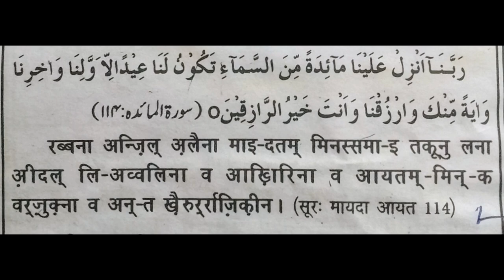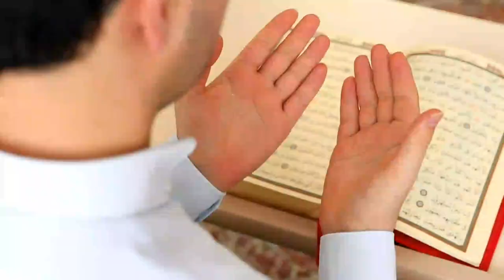अमीर बनाने का पावरफुल वजीफा । karodpati banne ka wazifa । maldar hone ki dua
आज की जानकारी के अंदर मैंने आप सभी को अमीर बनने के लिए एक बहुत ही अच्छा वजीफा बताया है अगर आप इस वीडियो के अंदर बताए गए तरीके से पढ़ते हो तो इंशाल्लाह आप बहुत ही जल्द मालदार बन जाओगे आप बहुत ही जल्द अमीर हो जाओगे आपकी गरीबी खत्म हो जाएगी गरीबों को खत्म करने के लिए ये दुआ है

Keep watching
Keep support

1) maldar hone ka wazifa
2) karodpati banne ka wazifa
3) daulat ki dua wazifa
4) daulat ki dua
5) amir banne ke liye wazifa
6) maldar hone ki dua
7) amir banne ka wazifa
8) Amir banane ka wazifa
9) garibi ki dua
10) garibi ka wazifa
11) garibi dur hone ka wazifa
12) garibi dur hone ki dua
13)garibi dur karne ka wazifa